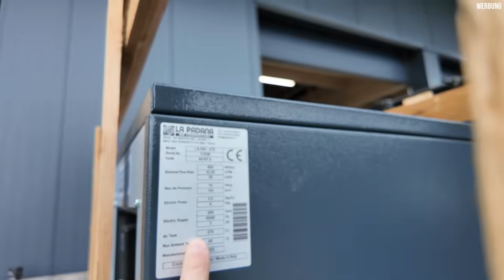Werkzeug Upgrade für unsere Werkstatt! Freundships Woche 19/24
Heute foliere ich einen VW Crafter Campervan und wir bekommen endlich neues Werkzeug und einen riesigen Kompressor für unsere Werkstatt von RP Tools!

Ihr braucht Werkstattrausrüstung?
Mit dem Code: FREUNDSHIP10 spart ihr 10% auf alles im Shop von RP-Tools!

Ihr Wollt einen Umbau Termin buchen? Ihr Habt Fragen? Schreibt uns über unser Kontaktformular und wir melden uns zurück!

Ihr braucht Werkstattrausrüstung?

Wir freuen uns auf eure Fahrzeuge und die Umbauten!

Viel Freude beim schauen des Videos,
Euer Dominik von Freundship

🛠 Hier eine kleine Auflistung meiner Lieblingswerkzeuge, welches ich regelmäßig in meinen Videos verwende:

🛒 Freundship Merch (Tassen, Hoodies, Zollstöcke…) & alles mögliche rund um den Camperausbau, sowie den geilsten Grill der Welt gibts im neuen Freundshop

Mein Film Equipment:

 iPhone 14 Pro
Canon R6
Fuji XT 3
GoPro 11